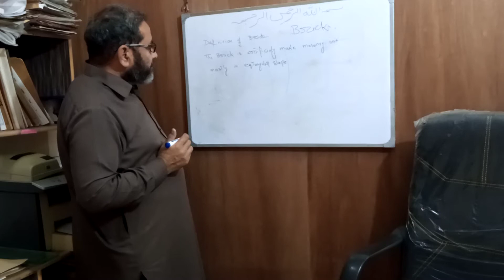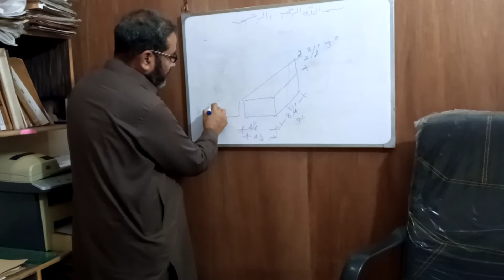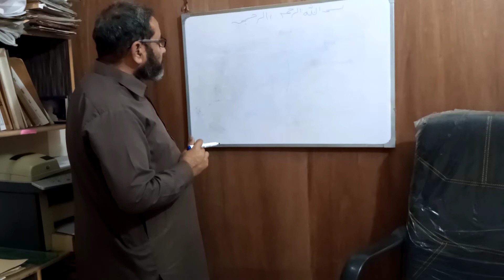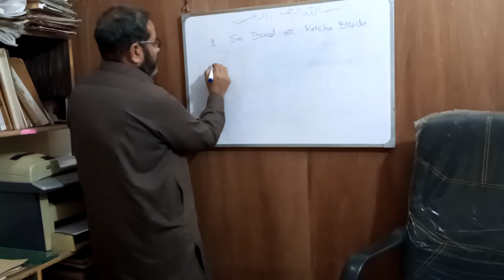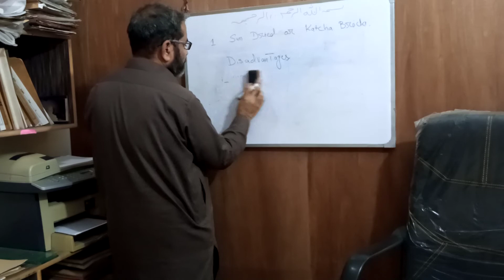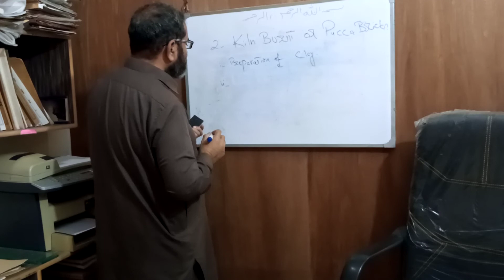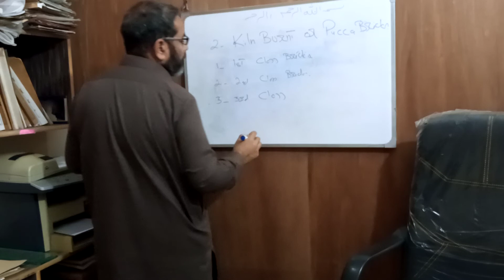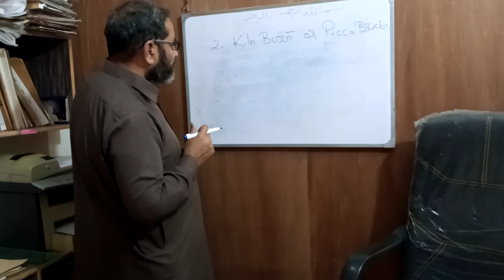Basics of clay brick.